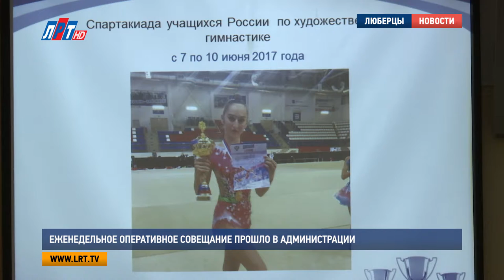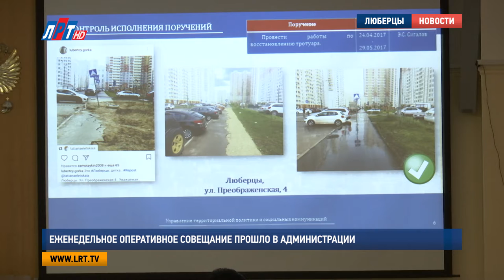Еженедельное оперативное совещание прошло в администрации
На  минувшей неделе в городском округе Люберцы прошли несколько крупных спортивных соревнований.  Об итогах доложил  председатель комитета по физической культуре и спорту г.о. Люберцы Владимир Сурков.

Владимир Сурков, председатель  комитета по физической культуре и спорту г.о. Люберцы:«Спортивный праздник в рамках проекта «Спорт в каждый двор» прошел 17 июня в деревне Марсуно, Люберцы. В нем приняли участие более 500 жителей городского округа, разных возрастов. Люберчане смогли поиграть в мини футбол, настольный теннис, волейбол, лазертаг, в спортивные эстафеты  с перетягиванием каната. Все победители были награждены организаторами медалями и грамотами».
Власти округа решили в рамках губернаторской программы «Мой подъезд» еженедельно принимать  не менее 5 подъездов после ремонтных работ. Также на территории городского округа продолжается профилактический ремонт котельных.

Александр Проворов, заместитель руководителя администрации г.о. Люберцы : «Ведётся профилактический ремонт на котельных это 1-ый Панковский проезд, также отключены дома на поселках  Вуги, Октябрьский 403, также ведется переврезка теплотрассы на ЦТП 6».

Проворов отметил, что Люберецким водоканалом продолжается замена пожарных гидрантов в связи с подготовкой к зиме по адресам: городок А, второе отделение полиции, Дом офицеров. О содержании дорог областного значения рассказал начальник  Раменского подразделения Мосавтодор Игорь Титов. Согласно его докладу, на прошедшей неделе начали устранять рекламные баннеры на дорогах округа.

Игорь Титов, начальник Раменского подразделения Мосавтодор: «В том числе, на Люберецкой эстакаде и на карте Красково, Коренево, Торбеево нанесена горизонтальная дорожная разметка. Ямочный ремонт за неделю сделано производственным комплексом Раменское-  90 квадратных  метров, ДЭПом - 220. Всего с начала года 4 788 квадратных метров».

Также в Люберцах  продолжается ремонт тротуаров на улицах  Преображенская, 8 Марта и Октябрьском проспекте. Об этом доложил начальник управления территориальной политики и социальных коммуникаций г.о. Люберцы Дмитрий Баранов.

Дмитрий Баранов, начальник управления территориальной политики и социальных коммуникаций г.о. Люберцы:«Исполнено поручение по устранению рекламы запрещенных курительных смесей в Люберцах на остановке «Больница», а также в Томилине на улице Пушкина, вблизи дома 34. Произведена уборка порубочных остатков на улице Шевлякова 15, на контроле остаются поручения по эвакуации бесхозяйных автомобилей у дома 20 по улице Кирова, а также у 2 А по улице Митрофанова» .

Баранов добавил, что в  посёлке Коренево открылась новейшая амбулатория, рассчитанная  на 10 000 человек. В лечебнице городского округа  будут работать квалифицированные  специалисты: терапевты, педиатр, также для пациентов предусмотрен процедурный кабинет. Первых  посетителей медучреждение ожидает в начале июля.

Екатерина Скрижалина, Дмитрий Шарапов, Кирилл Евгеньев